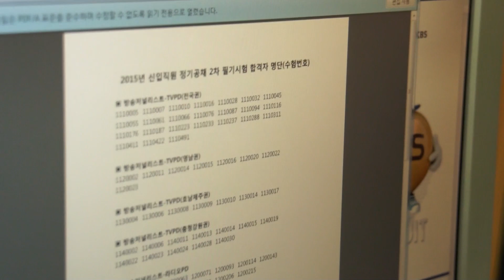[긴다] 무좀인 이성훈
취업 준비생에게 무좀이란 무엇일까?